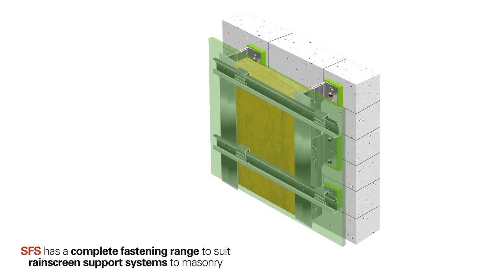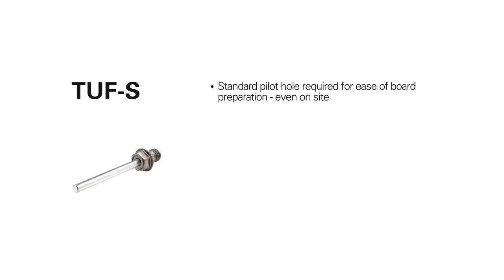SFS - Fixings for Rainscreen Support Systems to Masonry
SFS has a complete fastening range to suit rainscreen support systems to masonry.